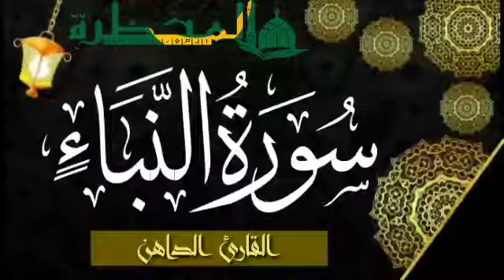سورة النباء للقارئ الموريتاني : سالم ولد محمد الأمين الملقب الداهن